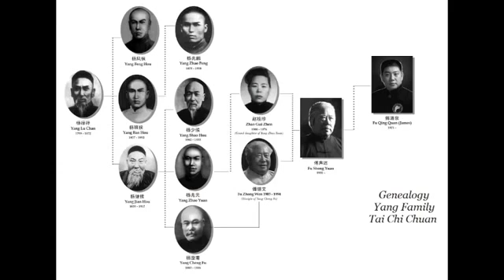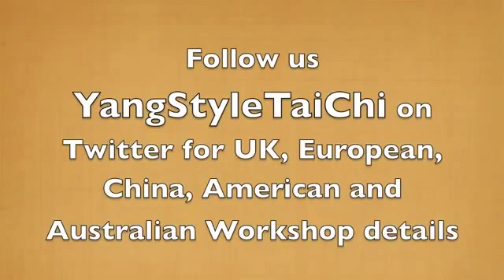Yang Tai Chi Push Hands and Fa Jin with Fu Sheng Yuan and Fu Qing Quan